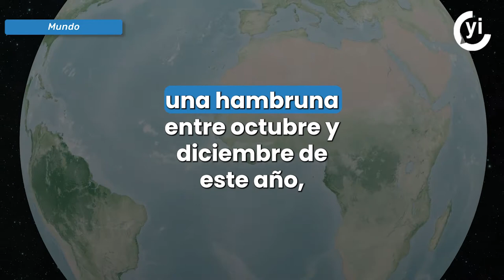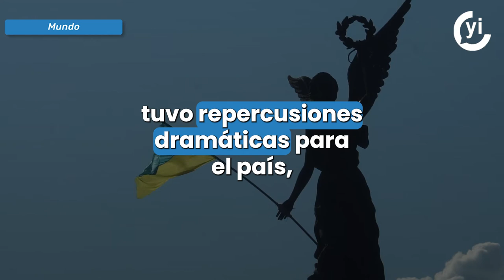La ONU alerta que Somalia está al borde de la hambruna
La Unicef reportó que más de 700 niños murieron en centros de nutrición en Somalia entre enero y julio de este año.